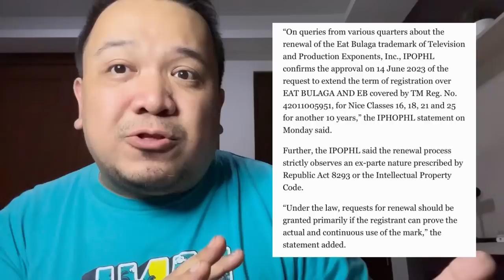IPO nagsalita na! Tama si Atty Buko na di big deal ang 10-year renewal ng TAPE! Kaso tuloy parin!